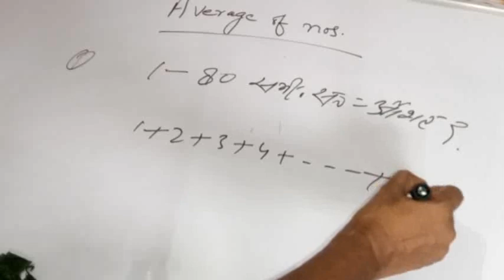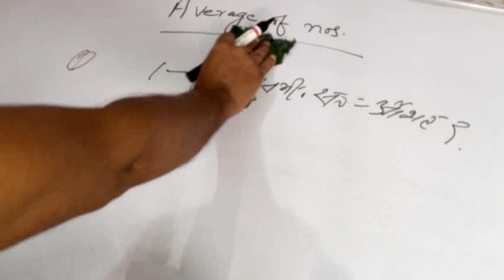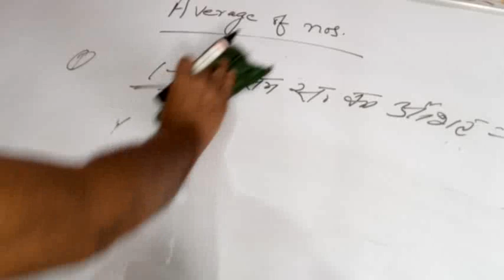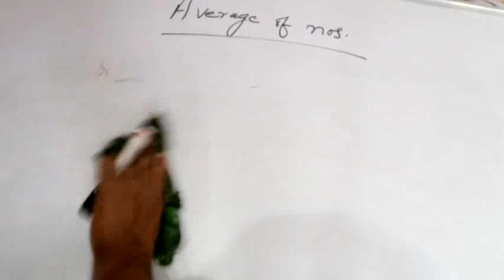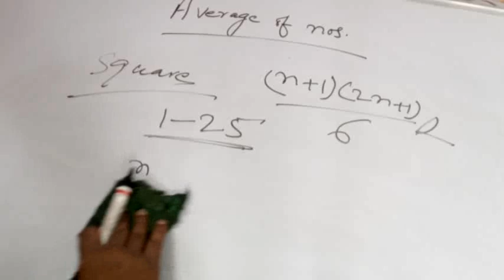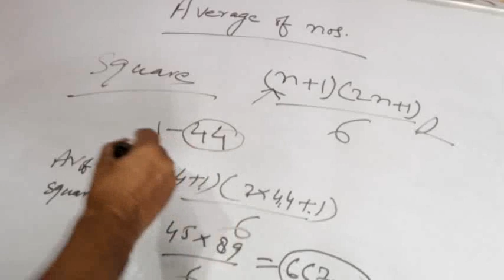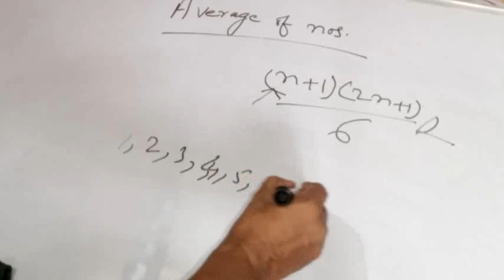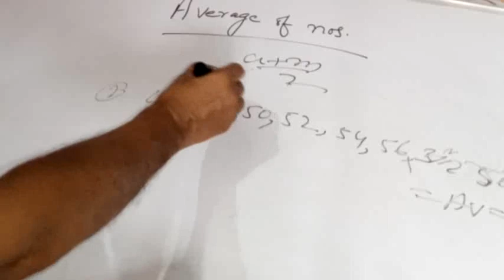Average Tricks | Average Kaise Nikale |Average Shortcut Tricks | All Competitions|Average Problems